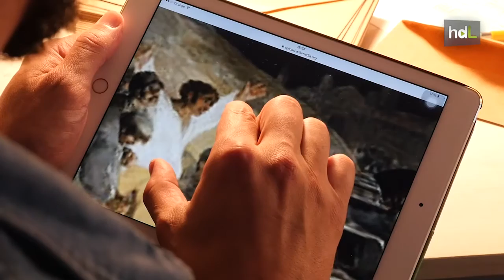HDL Tuki&Co: reproducciones en papel de monumentos y obras de arte frente al souvenir tradicional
Jaime y Marta son dos arquitectos andaluces que tras quedarse en paro decidieron apostar por revolucionar la oferta de recuerdos y souvenirs para turistas y visitantes de museos. Su proyecto se llama Tuki&Co. Con esa firma realizan reproducciones en papel y en pequeñas dimensiones de ciudades, monumentos y obras de arte. Sus artículos están a la venta ya en algunos de los principales museos de España.